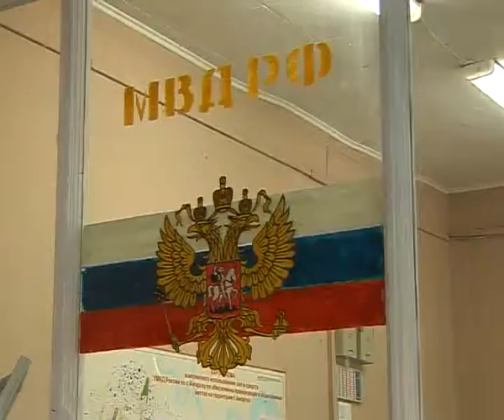20130723_UVD.flv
20120601_AEMZ.flv